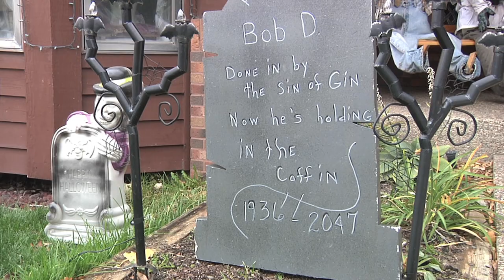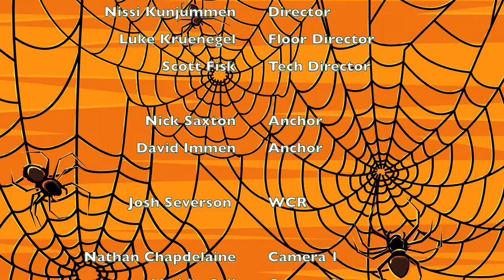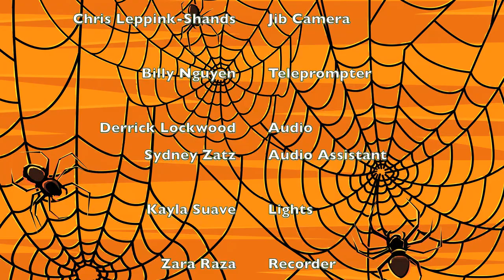HS - Newscast "Eagan AM Halloween Special Edition" Eagan High School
Eagan AM revamps the studio for a special episode on Halloween.